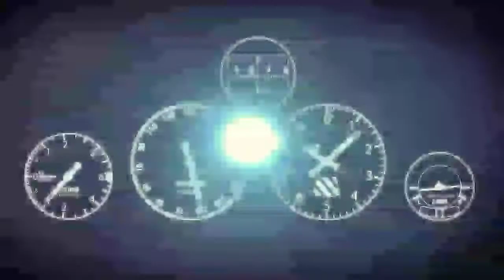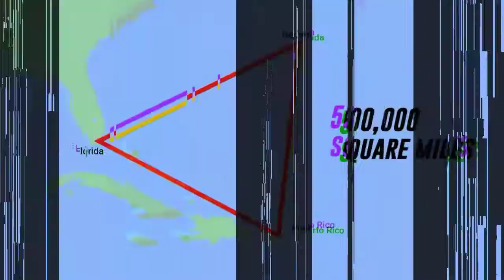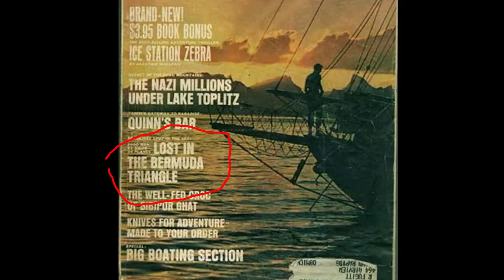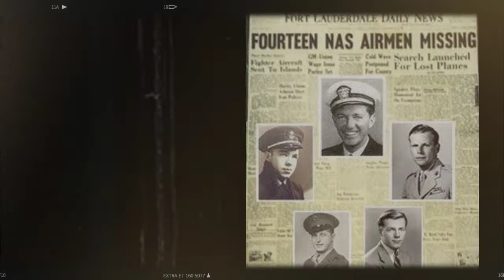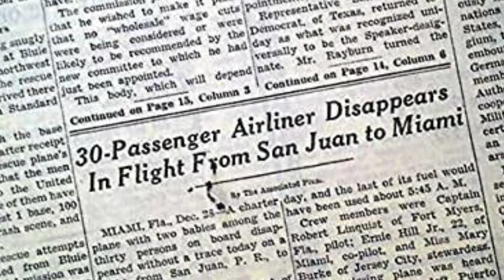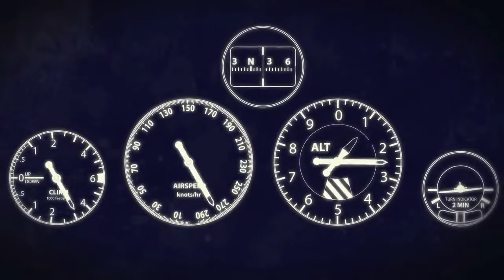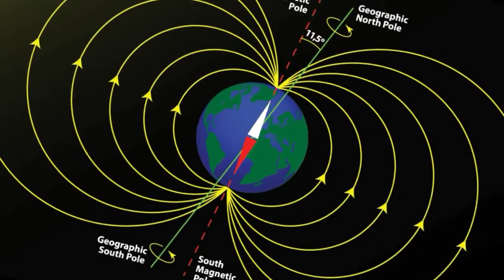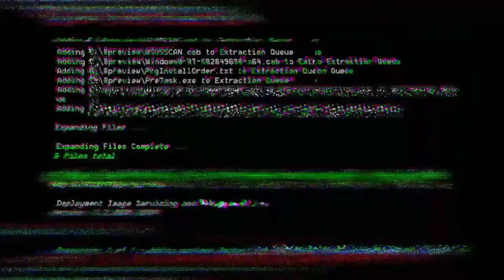مثلث برمودا:حقیقت های مثلث شیطانی برمودا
حقیقت مثلث برمودا چیست ؟راز های مثلث برمودا چیست ؟
مثلث برمودا یا مثلث شیطان یکی از عجیب ترین مکان های دنیاست.معمای برمودا سالهاست که ذهن مردم جهان رو به خودش و اتفاقات عجیب مثلث برمودا جلب کرده.تو این ویدیو راجبه مثلث ترسناک برمودا براتون صحبت میکنم و سعی میکنیم متوجه واقعیت مثلث شیطان برمودا
بشیم.به نظرتون دلیل اتفاقات عجیب مثلث برمودا  چیست؟ بیگانگان فضایی ؟ تئوری توطئه 51 یا اتفاقات طبیعی و علمی.این ویدیو رو از دست ندین و تا آخر ویدیو با من باشید.
لایک کامنت و سابسکرایب یادتون نره چون اینجوری از من و کانال من حمایت میکنید دمتوووونم گرررم خیلی دوستون دارم❤❤❤⚘⚘⚘